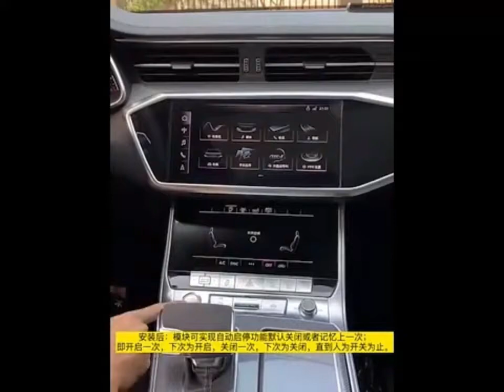For Audi A6 C8 2019-2021 A7 C8 Smart Stop Canceller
For Audi A6 C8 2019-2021
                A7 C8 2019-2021